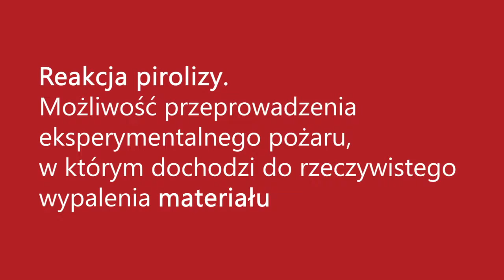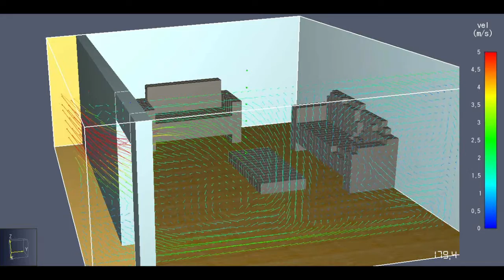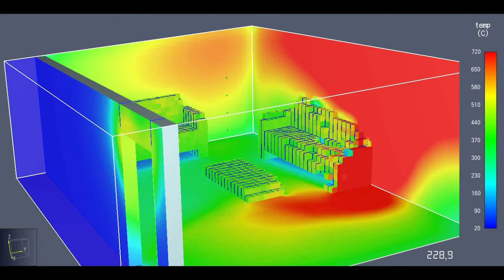Wizualizacja pożaru w pomieszczeniu - PyroSim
PyroSim pozwala tworzyć trójwymiarowe symulacje rozprzestrzeniania się ognia i dymu oraz modelować uwalnianie się toksyn i substancji wybuchowych w płonących pomieszczeniach.

Program uwzględnia powierzchnię wnętrz oraz właściwości znajdujących się w nich materiałów.
Przeprowadzone w ten sposób analizy ułatwiają zaprojektowanie bardziej wydajnej i skutecznej instalacji przeciwpożarowej w dowolnym obiekcie.

Przykład takiej wizualizacji możecie zobaczyć na naszym filmie lub kontaktując się z ekspertami